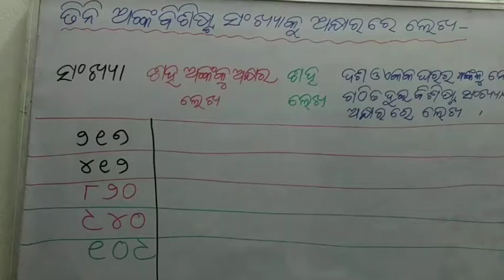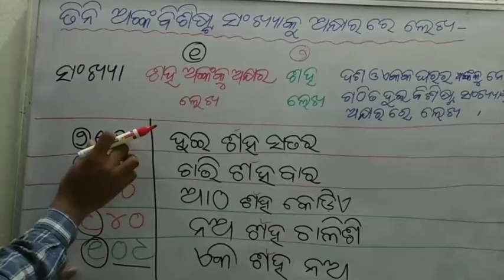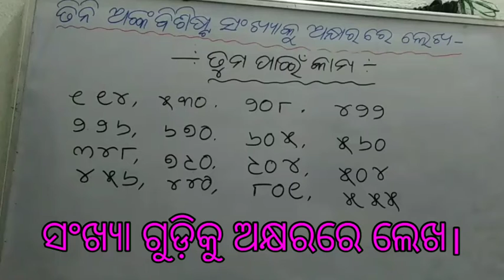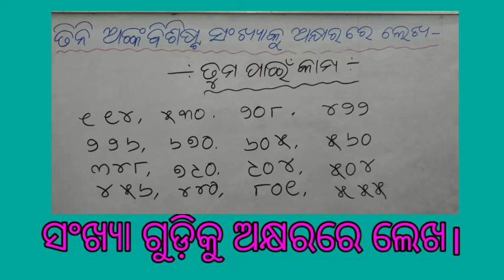chala ame ganiba class3math ଚାଲଆମେଗଣିବା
ସହଜରେ ତିନି ଅଙ୍କ ବିଶିଷ୍ଟ ସଂଖ୍ୟାକୁ ଅକ୍ଷରରେ ଲେଖିବାକୁ ଭିଡ଼ିଓ
ସହାଯ୍ୟ କରିିିବ ।
simplemethodtowritethreedigitin words
Students recite TunaTuni rhymes.
Kalo Creative Videos - ଶିକ୍ଷା ସଂଯୋଗ କାର୍ଯ୍ୟକ୍ରମ ପାଇଁ  ୧ମ ରୁ ୮ମ ପାଇଁ  ବିଷୟଗୁଡିକ ହେଲା -
ଗଣିତ ବିଷୟ ପାଇଁ
ପ୍ରଥମଶ୍ରେଣୀ ଭାଷା ପାଇଁ ପାଠ ହେଲା ‌‌